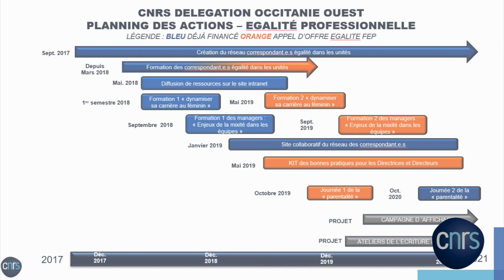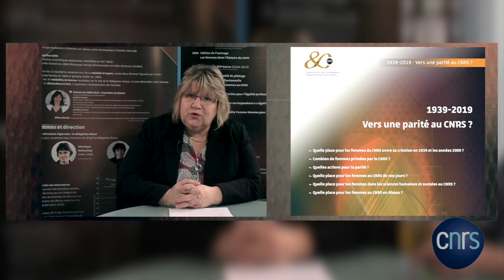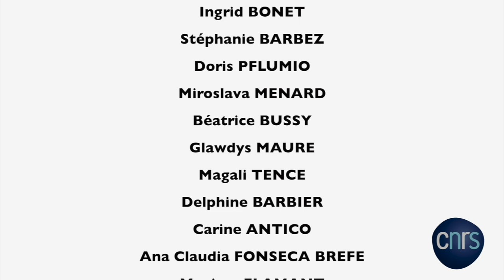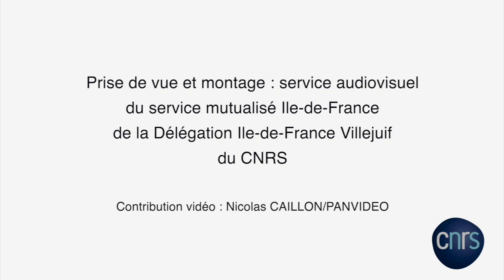Le réseau égalité Femmes-Hommes au CNRS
Le réseau COREGAL est un cadre d’échanges et de réflexion qui a été créé à l’initiative de la Mission pour la place des femmes au CNRS (MPDF). Les correspondant.e.s égalité en délégations régionales soutiennent la mise en œuvre du plan d’action pour l’égalité professionnelle entre les femmes et les hommes, adopté en mars 2014 par le CNRS.